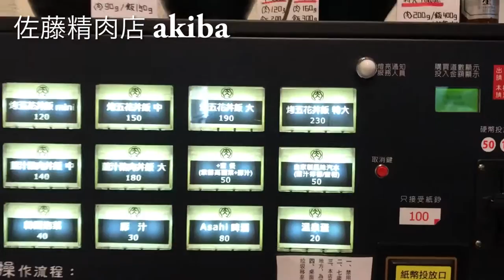【台灣美食🇹🇼】日本人好驚訝！佐藤精肉店超好吃！台灣人排隊的豚丼店！美味しい豚丼屋！忠孝新生美食 #150